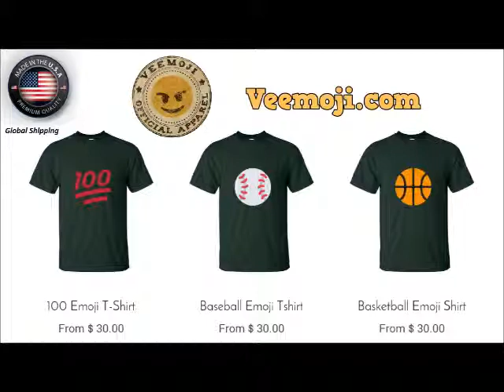Marquis Daniels - Mike Tyson